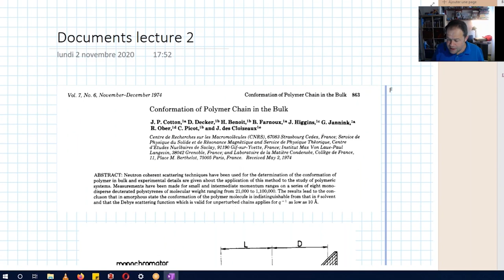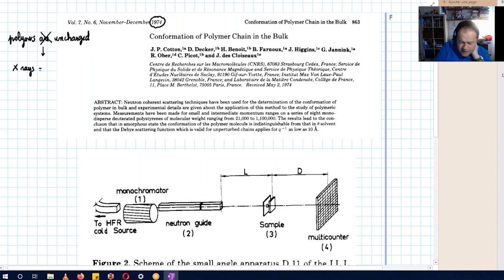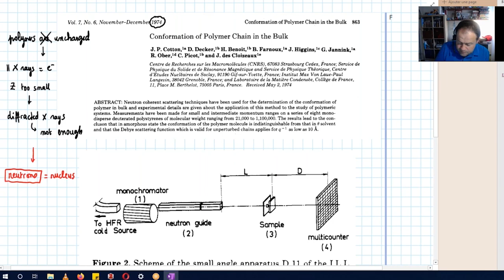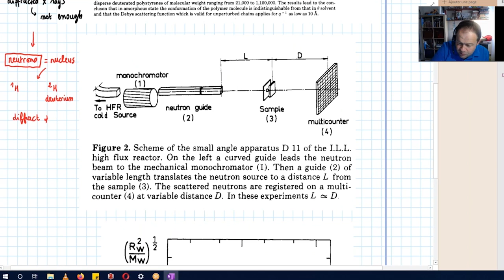Soft matter physics - Frédéric Restagno - Lecture 2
This set of lecture has been given during the COVID confinement in 2020. The lectures are in english (or what I call english) and deal with the physics of Soft matter.
It is a lecture done for the master students of the iCFP master program (ENS) and the the microfluidics master students (iPGG).
1:23 Conformation of a polymer chain
12:40 Kratky Porod model
31:20 Neutron scattering
42:24 Steric exclusion
54:13 CHAPTER 2 : Fluctuating charges - the problem
1:05:30 The lengthscales of the problem
1:39:19 Charge distribution close to a solid surface